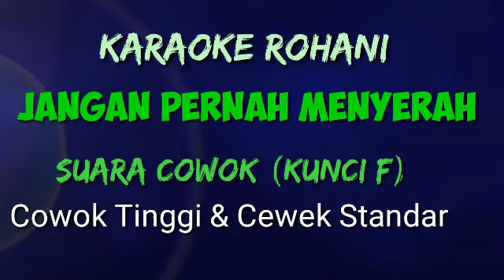Karaoke Rohani || Jangan Pernah Menyerah (Suara Cowok)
Karaoke Jangan Pernah Menyerah
Karaoke Tuhan Tak Pernah Janji
Suara Cowok Tinggi & Cewek Standar